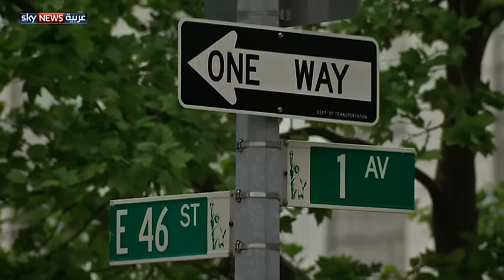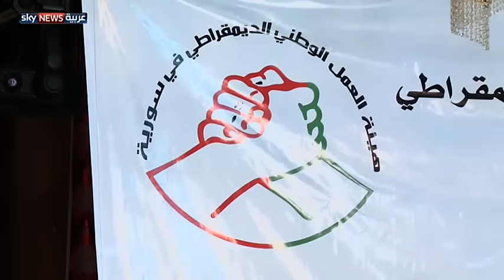موسكو: خلافات مع واشنطن بشأن سوريا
قالت المتحدثة باسم الخارجية الروسية ماريا زاخاروفا، إنه لا تزال هناك خلافات كبيرة بين موسكو وواشنطن بشأن الملف السوري.